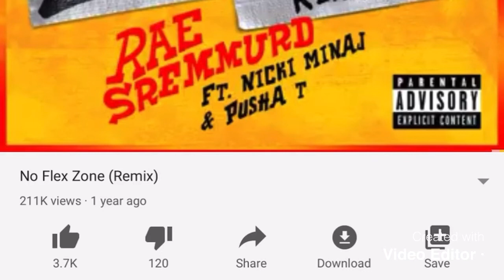No Flex Zone (Officiall Rmx) (2014) (Speed Up)